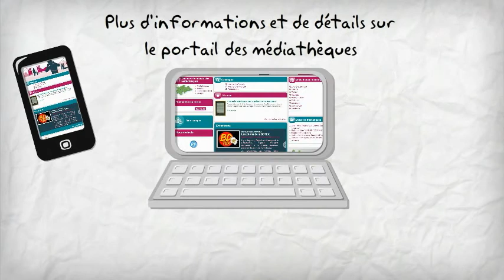Mois Du Film Documentaire 2013 - Crochets Sportifs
Présentation de la programmation 2013 sur le territoire de la C.A.P.S.

Du 4 au 17 novembre 2013 : animations, projections, ateliers. Plus d'informations sur le portail des médiathèques :

. Make your own animated videos and animated presentations for free.